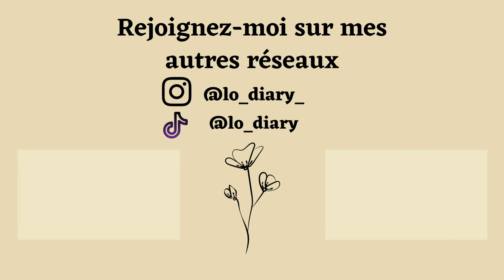MES HABITUDES D'HEALTHY GIRL - mode de vie sain 🌟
Hello guys 👋🏼
Si la vidéo te plaît n’hésite pas à laisser un 👍🏼
Bon visionnage 🤍

✨Musique✨

✨About me✨

▪️Je m’appelle Loïs 💁🏼‍♀️
▪️J’ai 23 ans 🥳
▪️Je fais des études de psycho 📚
▪️En couple depuis 5 ans 👩🏼‍❤️‍💋‍👨🏼
▪️J’ai 3 chiens (Hiro, Ohana & Jessie) 🐶